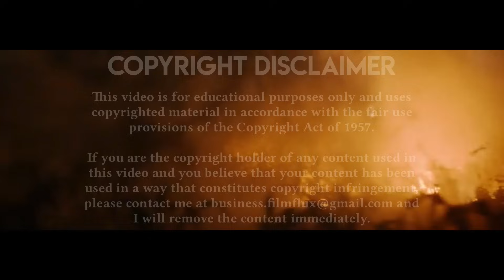🥶A.I മനുഷ്യനെ നശിപ്പിക്കാൻ ന്യൂക്ലിയർ ബോംബ് ഉപയോഗിച്ചു | യുദ്ധം തുടങ്ങി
The Creator  movie explained in malayalam